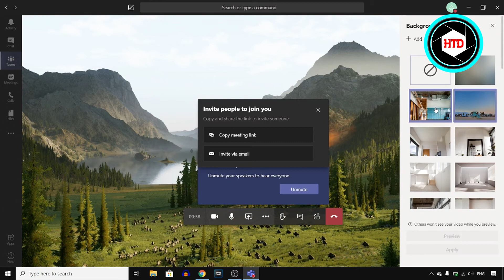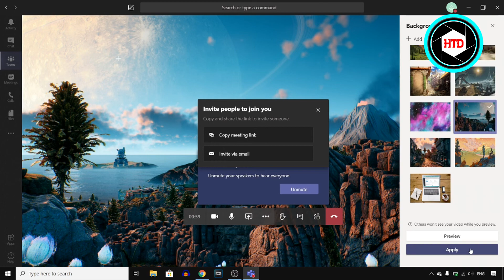How to Change Background in Microsoft Teams Meeting!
Learn How to Change Background in Microsoft Teams Meeting

In this video I show you how you can get a virtual background in a Microsoft teams meeting! So if you want to change your background in teams to a virtual background this is the right video for you!